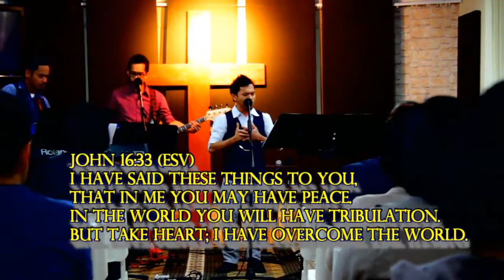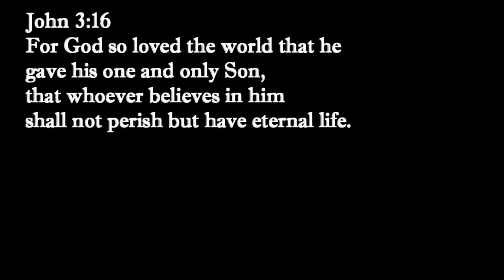I WILL RISE Cover by: Michael Luna (Original Singer By:Chris Tomlin)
Micah 7:8
Rejoice not over me, O my enemy; when I fall, I shall rise; when I sit in darkness, the Lord will be a light to me.

Mark 16:6
And he *said to them, “Do not be amazed; you are looking for Jesus the Nazarene, who has been crucified. He has risen; He is not here; behold, here is the place where they laid Him.